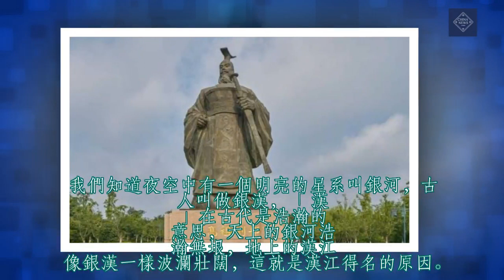我們為什麼叫漢族？為什麼叫漢人？為什麼叫漢江？寫的字叫漢字？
我們的語言為什麼被稱為漢語，我們的傳統服裝為什麼被稱為漢服，因為我們是漢族人。